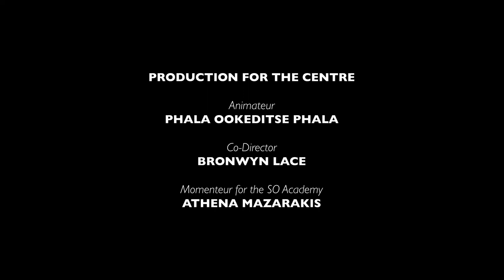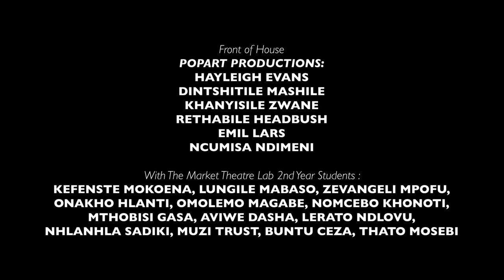Song Cycle | SEASON 8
Song Cycle is a performance comprising three distinct compositions. It merges musicality, text, and narrative composition to muse on the notions and activities of passivity, erasure, desire, and the importance of naming those forgotten women figures in mythological history.

COMPOSERS | Yemaja by Zarcia Zacheus & Thembinkosi Mavimbela, It Is Better Not To Be Seen by  Zarcia Zacheus, Thembinkosi Mavimbela & Clare Loveday, It Is Best by Clare Loveday & text by Bongile Gorata Lecoge-Zulu
PERFORMERS | Zarcia Zacheus, Bongile Gorata Lecoge-Zulu, Micca Manganye, Thembinkosi Mavimbela & Chorus

CURATOR
Bongile Gorata Lecoge-Zulu

LEAD DIRECTOR
Faniswa Yisa

ARTISTIC ADVISOR
Nhlanhla Mahlangu

PARTICIPANTS
Ayanda Seoka
Calvin Seretle Ratladi
Clare Loveday
Iman Isaacs
Katlego KayGee Letsholonyane
Khanyisile Ngwabe
Micca Manganye
Macaleni Muzi Shili
Sibahle Mangena
Sinenhlanhla Prince Mgeyi
Siphumeze Khundayi
Thabo Rapoo
Thembinkosi Mavimbela
Thulisile Binda
Zarcia Zacheus

ADMINISTRATOR, PROJECT MANAGER & HEAD STAGE MANAGER | Dimakatso Motholo
STAGE MANAGER | Nthabiseng Malaka

PHOTOGRAPHER
Zivanai Matangi

EDITORS
Noah Cohen

COSTUME & SET DESIGNERS
Nthabiseng Malaka
Natalie Paneng

SOUND ENGINEERS
Zain Vally
Ross Culverwell
Daev Moyo

CINEMATOGRAPHERS
Noah Cohen

JUNIOR CINEMATOGRAPHER
Bukhosibakhe Kelvin Khosa

LIGHTING DESIGNER
Wesley France

LIGHTING TECHNICIANS & OPERATORS
Matthews Phala
Themba Mthimkulu
Bongani Mpofu

Smangaliso Ngwenya

WRITER
David Mann

PUBLICITY
Azania Public
POPArt Productions

POPArt Productions:
Hayleigh Evans
Dintshitile Mashile
Khanyisile Zwane
Rethabile Headbush
Emil Lars
Ncumisa Ndimeni

With The Market Theatre Lab 2nd Year Students :
Kefenste Mokoena, Lungile Mabaso, Zevangeli Mpofu,
Onakho Hlanti, Omolemo Magabe, Nomcebo Khonoti,
Mthobisi Gasa, Aviwe Dasha, Lerato Ndlovu,
Nhlanhla Sadiki, Muzi Trust, Buntu Ceza, Thato Mosebi

LIGHTING GEAR SUPPLIER
Gearhouse Splitbeam (Pty) Ltd

STAGING SUPPLIER
Setsational

SOUND EQUIPMENT SUPPLIER
SoulFire Studio (Pty) Ltd

Special thanks:
Linda Leibowitz, Natalie Dembo, Anne McIlleron,
Anne Blom, Joy Woolcott, Chris-Waldo de Wet,
Jacques van Staden, Joey Netshiombo, Diego Sillands & Thandi Mzizi Nkabinde